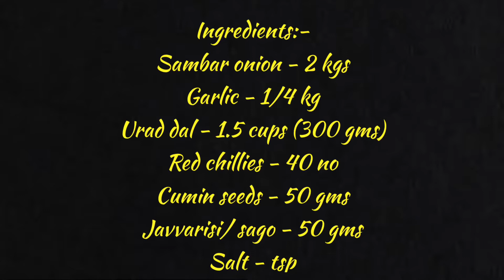Chettinad Kari vadagam recipe | Vengaya vadagam | செட்டிநாடு கறிவடகம் செய்முறை | Poongodi’s Channel